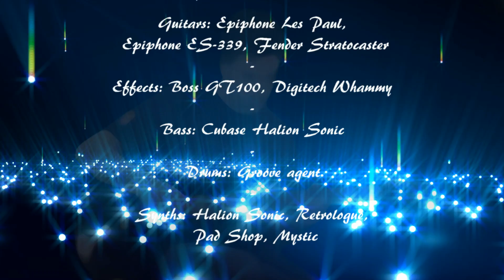David Bowie - Speed of life (Cover)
My version of the David Bowie instrumental song "Speed of life", the opening track of the album "Low".